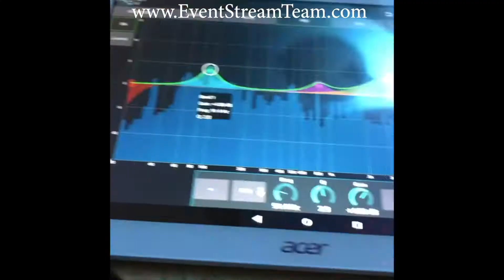Our friends at Event Stream Team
Like the video?  Support by tipping today

 ❤❤❤ Sandra McCoy 💕💕💕